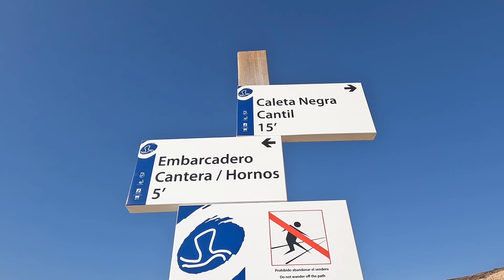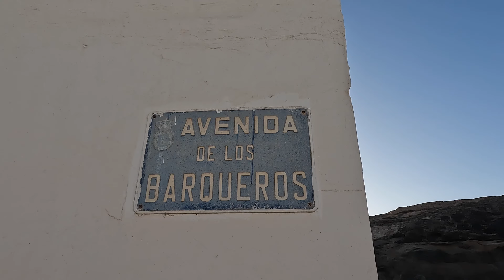🌋 La isla de 70 millones de años 🏝 FUERTEVENTURA en furgoneta Camper 🚐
Hola, somos Erika y Cesar, vivimos viajando con nuestros gatos en una furgoneta camperizada por nosotros mismos.

En este video te enseñamos nuestras aventuras por un trocito de la isla de Fuerteventura , en la que llevamos viviendo mas de un mes.

Acompáñanos a recorrer varios de sus lugares mas icónicos y alguno desconocido pero igual de maravilloso.

Bienvenidas y bienvenidos a nuestro canal de YouTube.

Esperamos que os sirva de inspiración e incluyáis esos lugares en vuestro recorrido por la isla si venís a visitarla.

Si tienes alguna recomendación o alguna pregunta para nosotros la puedes dejar en los comentarios de este video.

Si te ha gustado, comparte y no dejes de ver el resto de nuestros videos✌🏻para nosotros sera una gran ayuda💚

Aloha!